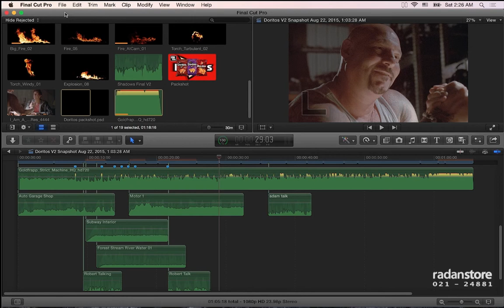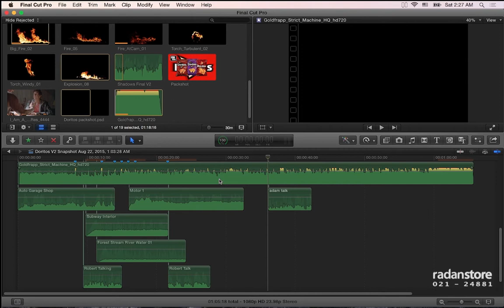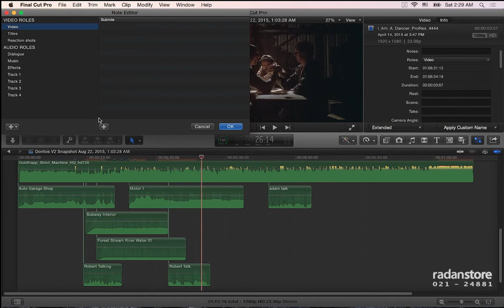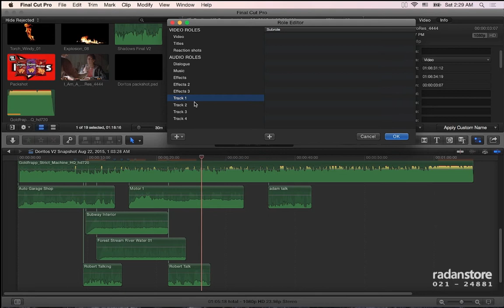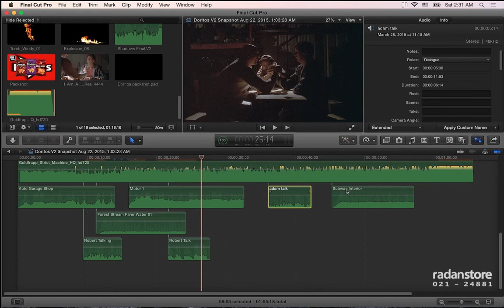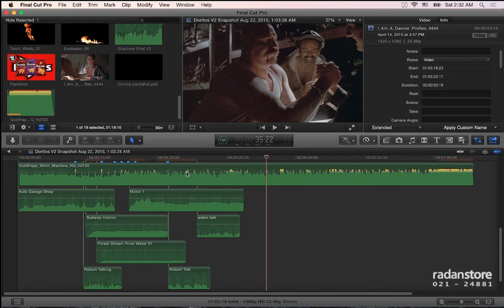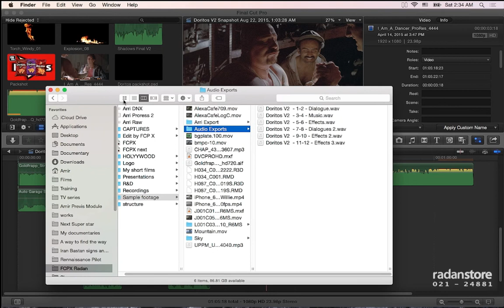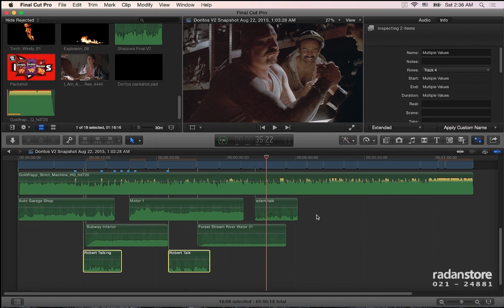64. FCPX - Export audio for Pro tools - Persian